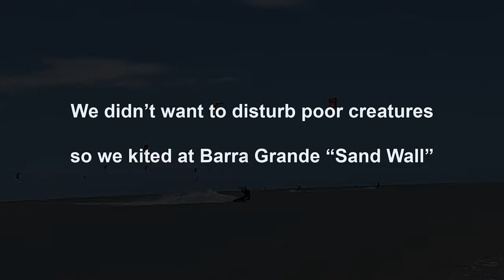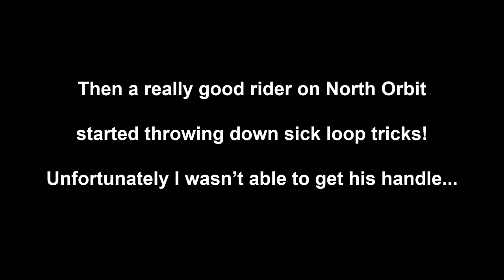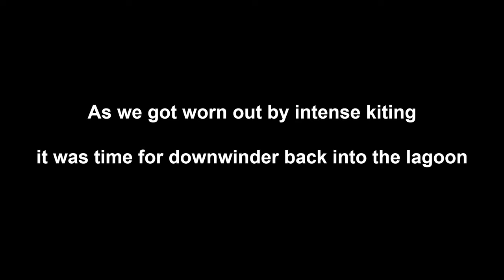Kiteboarding Adventure: Donkey Surprise, Crazy Tricks, and Epic Sandwall Session!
Join us on a thrilling kiteboarding adventure as we explore a lagoon, encountering two adorable donkeys munching on seaweed. Opting to respect the wildlife, we kite upwind to the Barra Grande sandwall, where an unusual but exciting strong morning wind awaits.

In this action-packed session, I unleash a variety of tricks, including boogie loops, late backrolls, double backroll kiteloops, and boardoffs. The excitement peaks when a fellow kiteboarder on an Orbit kite dazzles us with massive loop tricks, featuring a jaw-dropping backroll kiteloop and mind-bending inverted late backrolls. Be sure to watch these incredible moments in slow motion!

As the session unfolds, we return to the lagoon, where increased water levels allow us to ride amidst people swimming and playing. The adventure concludes as we explore the lagoon until there's no more water to ride at the bottom.

Infraction - Engine
Infraction - Sport Trap Fashion Rock By Infraction - My Power
Infraction - Rap Dude